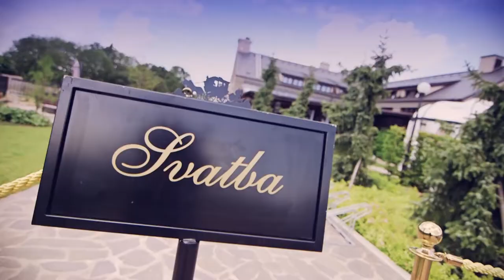Magic Pictures - svatební promo 2017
Promo pro svatební sezónu 2017.